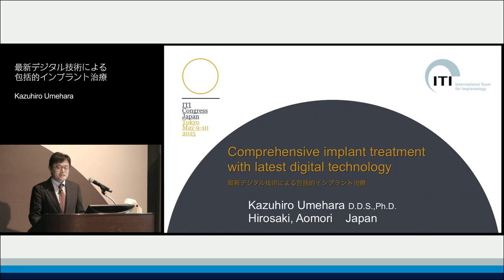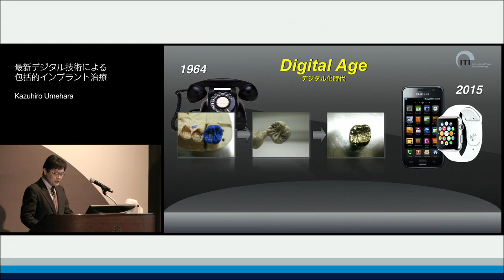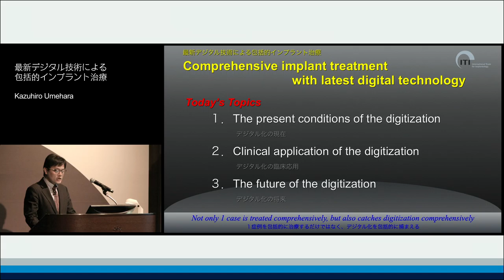最新デジタル技術による包括的インプラント治療 | Kazuhiro Umehara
ITI Academy Congress Lecture Preview:最新デジタル技術による包括的インプラント治療 by Kazuhiro Umehara.